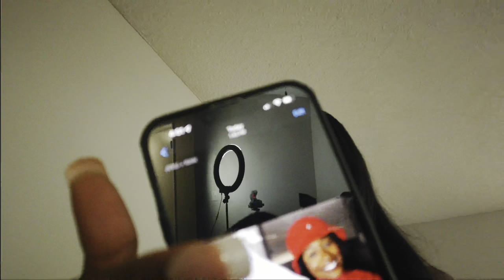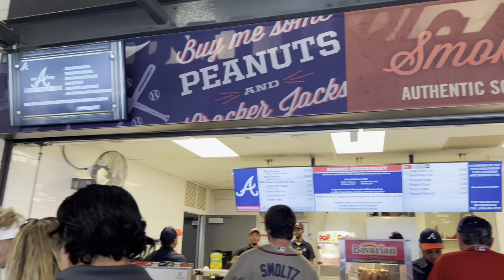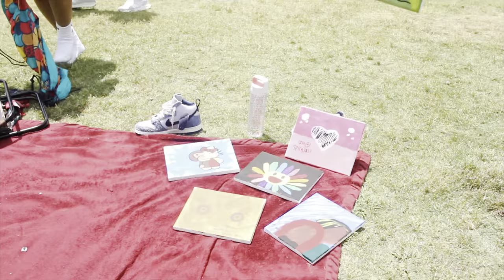Mariah The Scientist Concert, Braves Game, Free Paint & Sit Atlanta + MORE! MAY VLOG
In today’s video, we have another vlog for you all! I hope you all enjoy watching! Make sure to turn your post notifications on so you can get notified each upload.

Time Stamps:
0:00-02:25 Mariah The Scientist Concert
02:26-04:57 Content Day
04:58-07:20 Come To My Hair Appointment
07:21-11:10 Braves Game
11:11-14:30 Ego Heels Unboxing
14:31-20:07 Free Paint ‘N’ Sit ATL
20:08-26:11 Outro